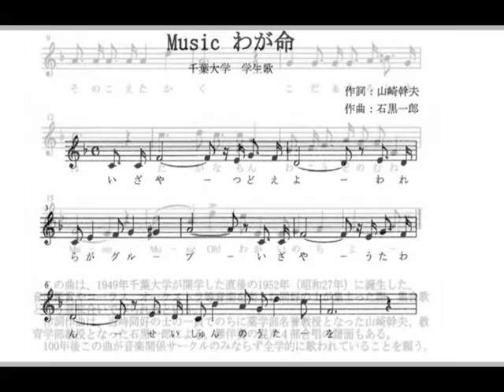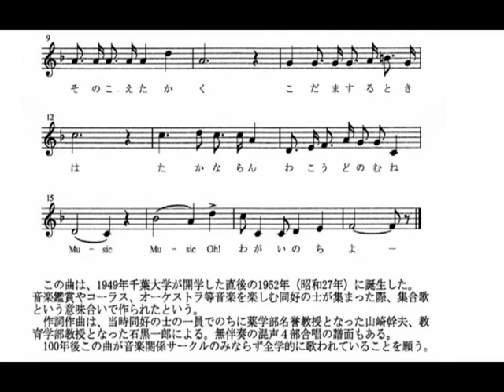千葉大学学生歌・Musicわが命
1959年に千葉大学学歌が制定されるまでは、学生たちが集う場で共に歌う曲がなかったという。この状況を踏まえて1952年（昭和27年）、音楽鑑賞やコーラス、オーケストラを楽しむ当時の音楽部仲間の集合歌として「Musicわが命」という曲名で誕生した。
作詞は同好の士の一員で、後に薬学部名誉教授となった山崎幹夫氏、作曲は音楽部顧問教官で後に教育学部教授となった石黒一郎氏による。 今後、全学的に広く歌われることを願う。（改定前視聴回数604）